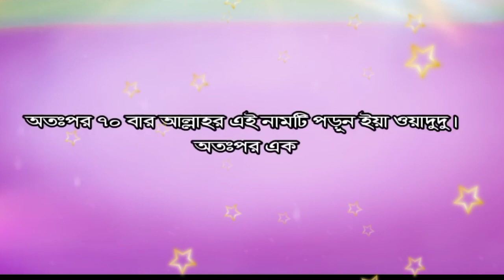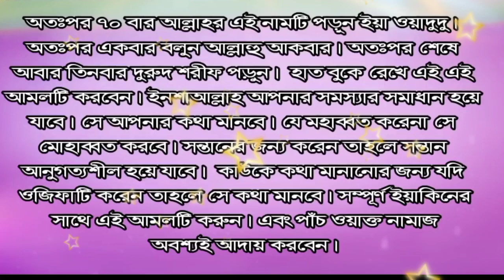যে কাউকে বশ করতে পারবেন দোয়া টা পড়ে।Keep your hand on your chest and recite this word| will love you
Keep your hand on your chest and recite this word | Anyone who will listen to you | will love you